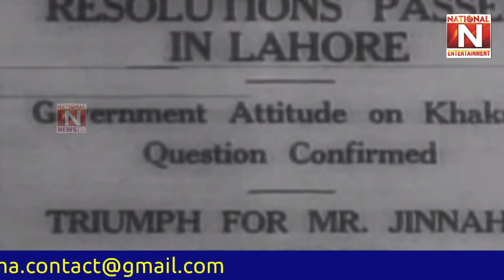Do you know how long it took to build Minar-e-Pakistan? (National News Nama)